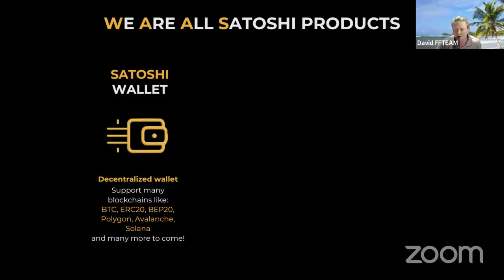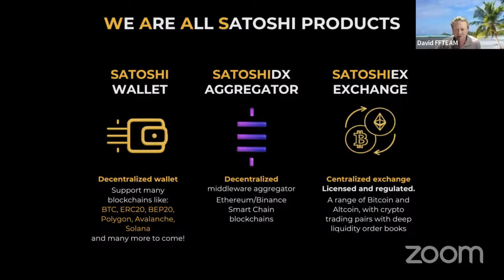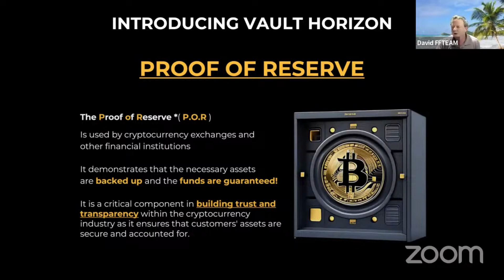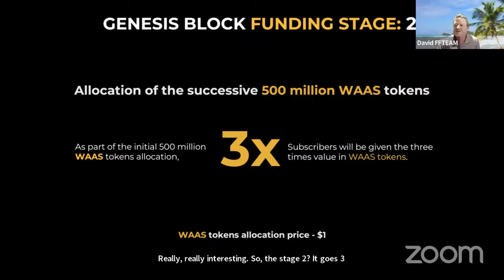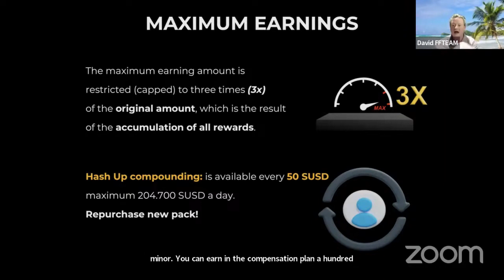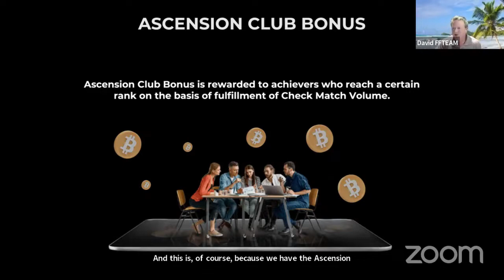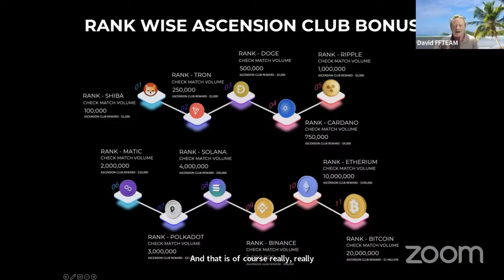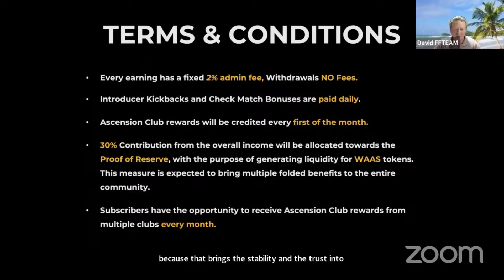WAAS Compensation Plan Explained by David